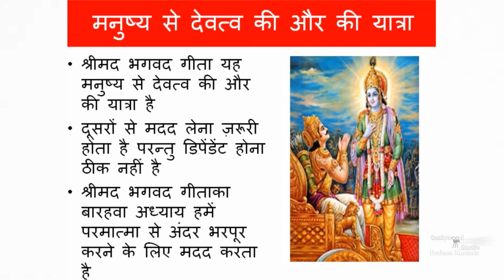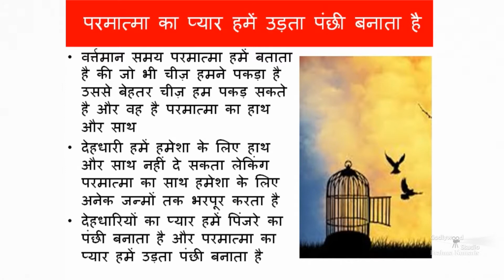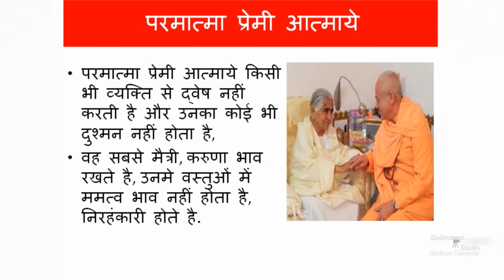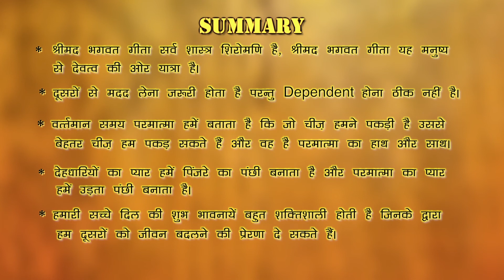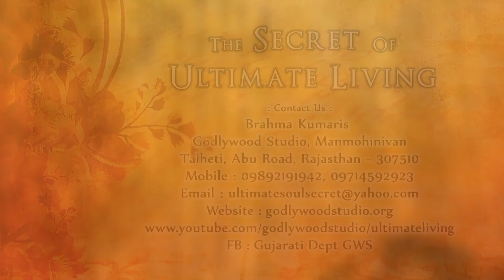The Secret of Ultimate Living - Ep 116 - Dr.Sachin Parab - Brahma Kumaris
Language: Hindi

Synopsis: In this hard and fast life, the human is unable to get true happiness and peace in Life.This show guides one to keep a positive attitude for self and others to be happy and calm in every situation.The secret of ultimate living lies in being positive.

Anchor: Mitali Lathi
Speaker: Dr.Sachin parab

Telecast on:Peace Of Mind
Production House: Godlywood Studio
Organizer: Brahmakumaris